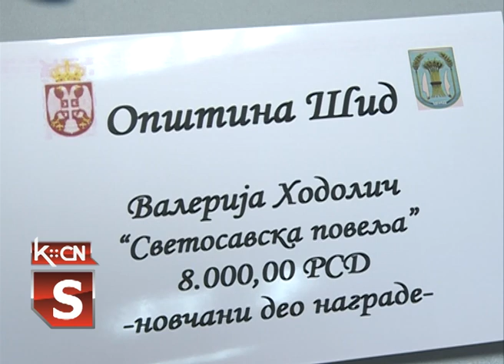Uručen novčani deo nagrade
Predsednik opštine Predrag Vuković u sali Skupštine opštine Šid uručio je novčani deo nagrade dobitnicima Svetosavske povelje kao podstrek za dalji rad.